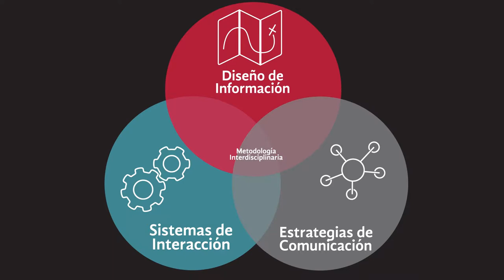Uruguay 25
Proyecto terminal MADIC